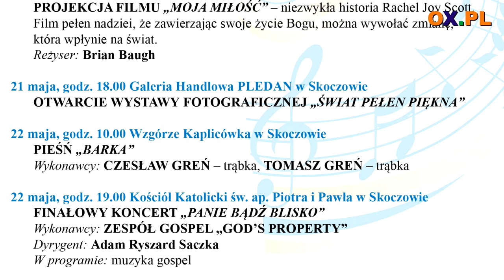Portal ox.pl poleca ! -Skaldowie - Barbarian Challenge - Musica Sacra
Najciekawsze wydarzenia sportowe i kulturalne na Śląsku Cieszyńskim
┌ Rozwiń Opis